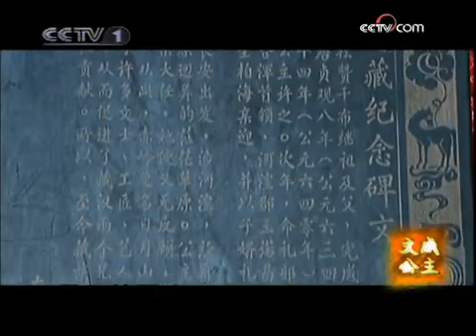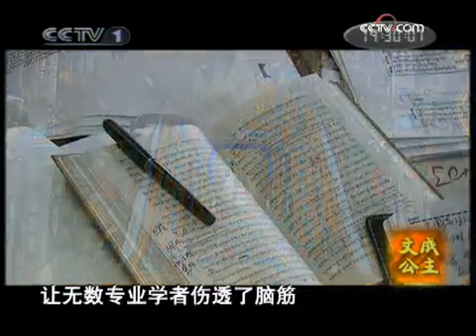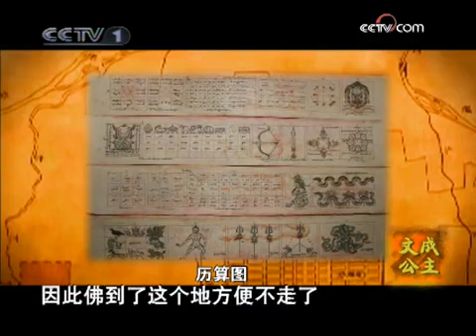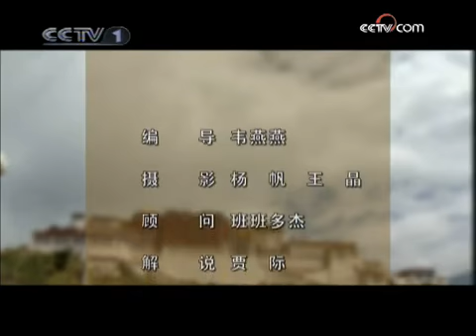中华民族［纪录片］ 文成公主 03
大昭寺是西藏现存吐蕃时期最辉煌的建筑，也是西藏现存最古老的土木结构建筑，为藏式宗教建筑的千古典范。然而在修建的过程中，文成公主却要面对重重困难，终以她的聪明才智成就了今天的大昭寺。美丽智慧的文成公主，不仅使松赞干布一生钟爱她，也使藏族人民热爱和崇拜她。藏戏，是在藏族地区流行的一个独具特色的剧种，被称为藏文化的“活化石”。其中《文成公主》是一个重要表现主题，几百年来，藏民们用这样的方式诉说着文成公主的故事，寄托着对这位公主的怀念之情。文成公主远嫁吐蕃的故事已深深根植于藏民族的血脉之中。历史虽已远去，但高原之地无处不留下公主的印记。追寻这些斑驳的岁月，穿越一千三百年的时空。年轻美丽的文成公主和剽悍英武的吐蕃赞普似乎始终行进在吐蕃的荒野高山。他们相濡以沫、形影不离的身影永远镌刻在了青藏高原的土地上……